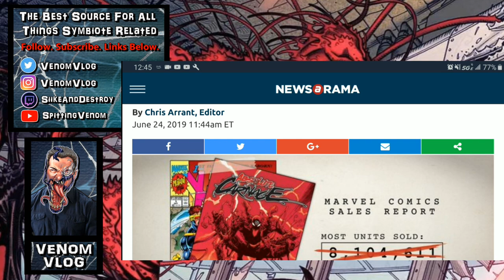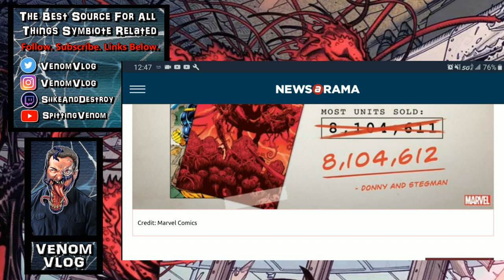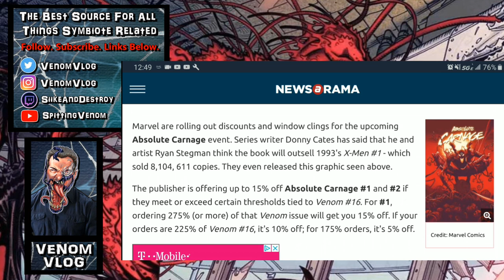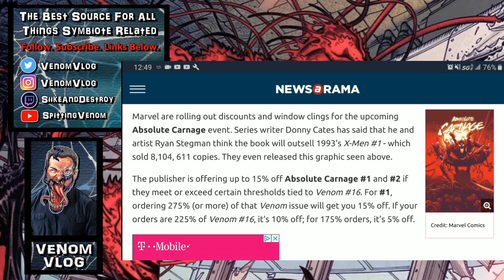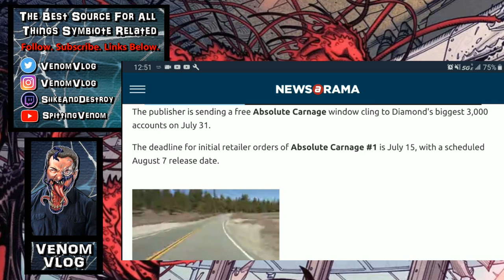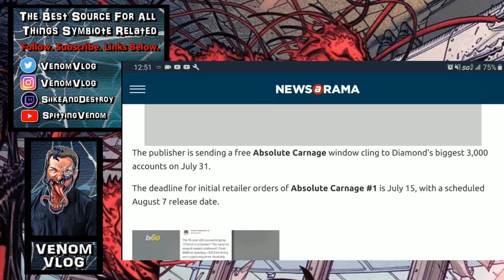Venom Vlog #360: Absolute Carnage "selling 8 million copies" Joke